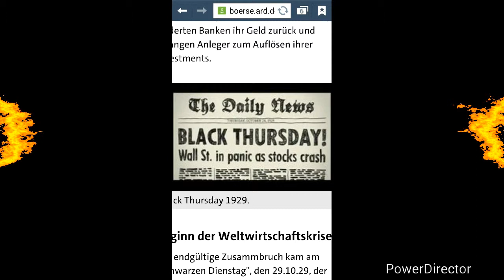Hans Fallada Video !*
Hier sehr ihr einen Vorspann  von einem Vortrag . Zu hans fallada